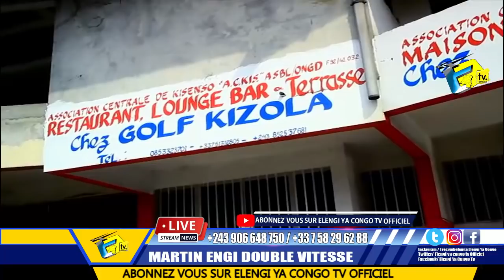Exclusif WERRASON Unis SANKARA Et Ses COLLEGUE Eclairci La Présence De KISSIDJORA Dans Sa Résidence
Exclusif: Apres Réunion WERRASON Unis SANKARA Et Ses COLLEGUE Eclairci La Présence De KISSIDJORA Dans Sa Résidence